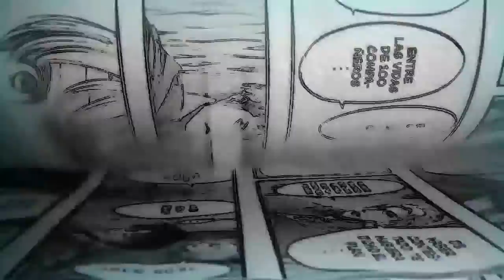Reiner vs Eren ¡INCREÍBLE EPISODIO!/ SHINGEKI NO KYOJIN SEASON 3 Capitulo 14 (2)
Shingeki no kyojin season 3 capitulo 14
shingeki no kyojin season 3 parte 2 capitulo 2
EREN VS REINER Parte 2
sub español en selecta vision y crunchyroll